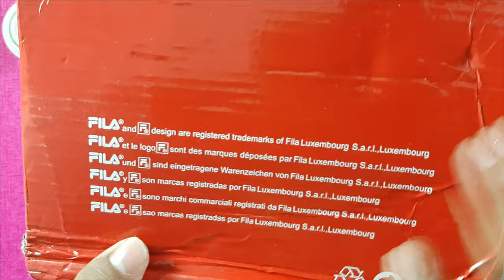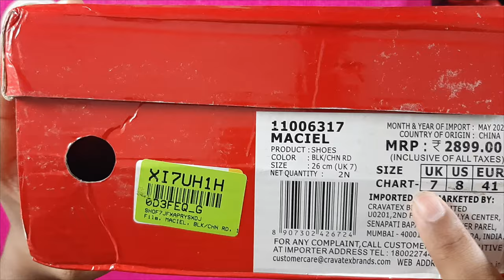FILA Maciel Casual Shoes for Men ! ₹1299 में दम है क्या ? Hindi Review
This is a Trending Fila shoe that is currently available on Flipkart. So, We found that the shoe design and structure is Amazing. But, We discovered that in some of the areas, the finishing of the shoe is not proper, and even the build quality is somewhere we found not useful as it should be.